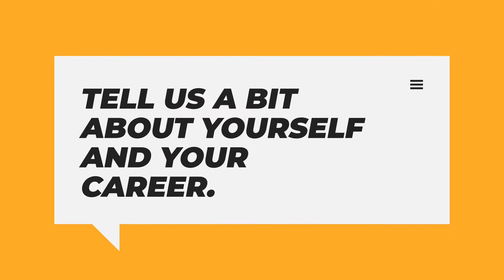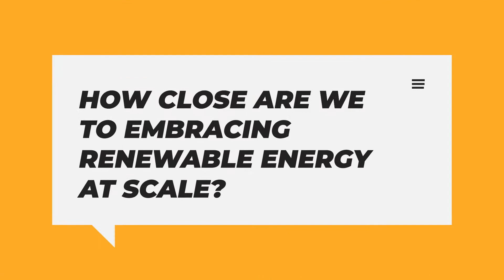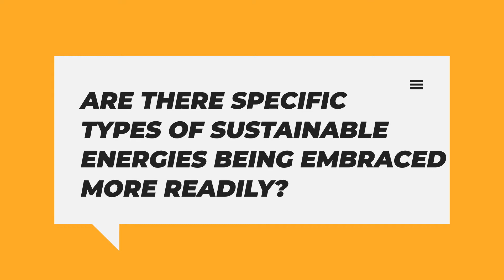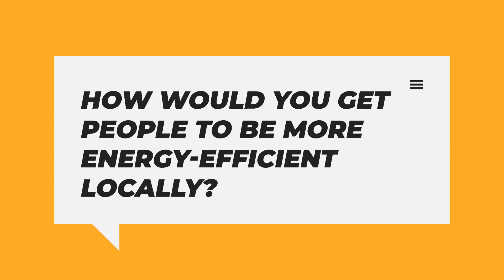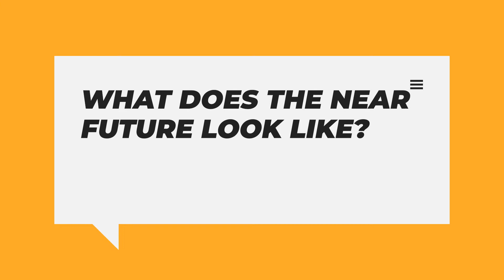S2 E66 - UNCAGED With Shalini Swaroop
Shalini Swaroop is the Chief Legal and Policy Officer at Marin Clean Energy (MCE), California's first Community Choice Aggregator (CCA). Swaroop leads MCE's legal and policy teams, overseeing litigation, compliance, municipal law, and policy advocacy at state regulatory agencies, the California Legislature, and Congress.

Swaroop has advocated on issues related to equity, CCA ratepayers, and local governance in over 100 cases before California regulatory agencies. She has testified in the State Capitol building before a joint panel of the California Public Utilities Commission (CPUC) and California Energy Commission (CEC) on the future of California's energy market. She has also advocated on dozens of bills for MCE, including AB 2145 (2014), SB 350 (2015), and SB 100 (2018). Swaroop previously practiced before the CPUC as a consumer advocate on behalf of low-income constituents and communities of color. Swaroop was profiled in the LA Times for her work at MCE and leadership in the community choice energy movement.

Intro:(0:00)
Welcome:(0:07)
Tell us a bit about yourself and your career:(0:57)
What is MCE working on right now?:(2:04)
How do communities get involved with MCE?:(4:12)
How close are we to embracing renewable energy at scale?:(4:58)
Are there specific types of sustainable energies being embraced more readily?:(7:30)
What learnings have you gained from the pandemic?:(9:14)
How would you get people to be more energy-efficient locally?:(11:38)
What does the near future look like?:(13:17)
Closure:(16:05)
Outro:(16:52)